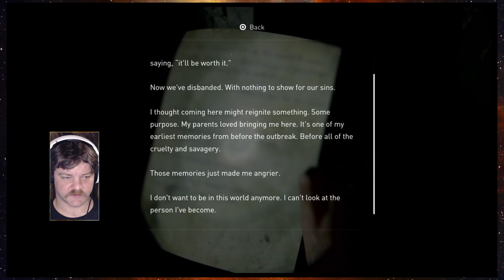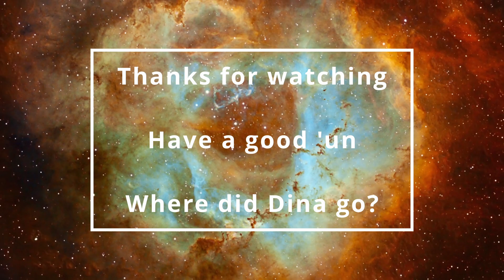Post apocalyptic blast off | Last of Us Pt II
| Ep26 | Let's Play

It's surprising how wholesome they've made this grizzled down post apocalyptic survival god. i fully approve.